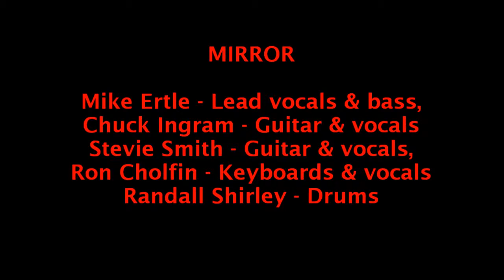MIRROR ~ SLIDE IT IN